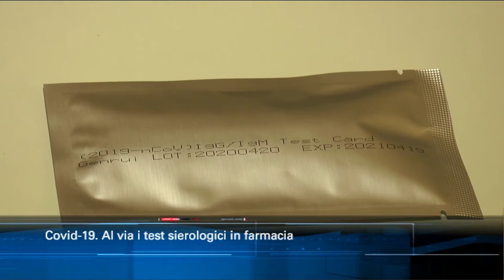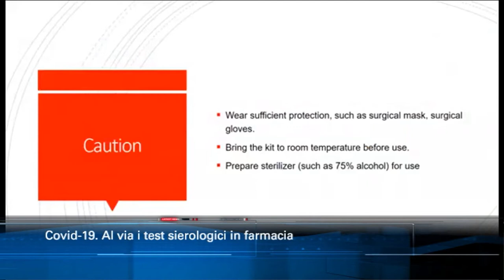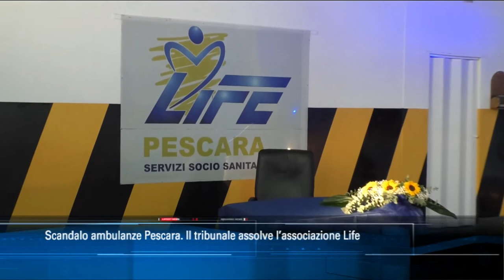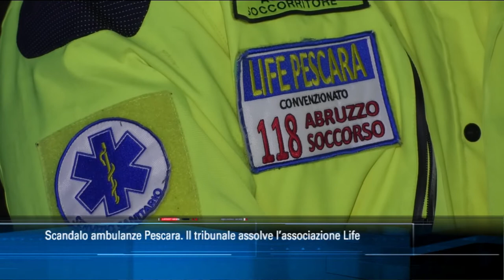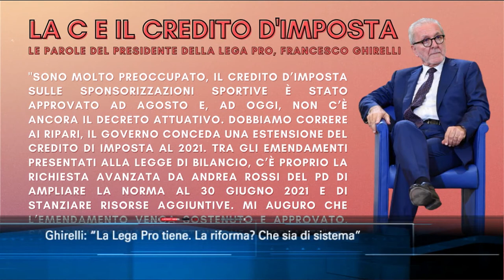TgSei edizione delle 14 di mercoledì 2 dicembre 2020